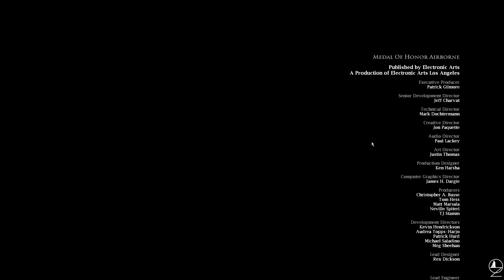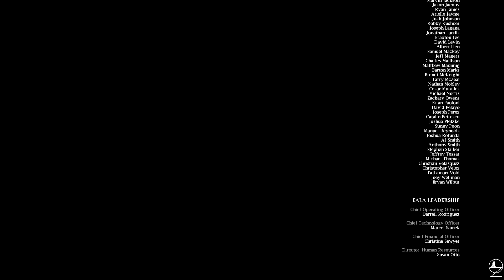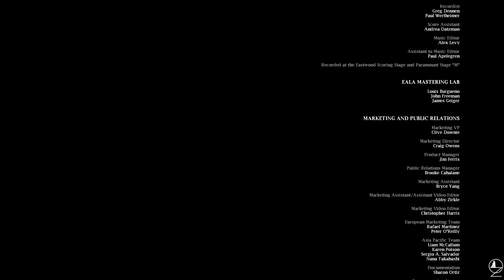Medal of Honor Airborne Part 25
Medal of Honor: Airborne is a first-person shooter video game, developed by EA Los Angeles. Released on Microsoft Windows & Xbox 360 in September 2007, & on PlayStation 3 in November 2007. It is 1943, following training in North Africa, PFC. Boyd Travers learns that the 82nd Airborne Division is to help with the invasion of Italy, beginning with Operation Husky. After nearly being killed by friendly fire from the US Navy, Travers & his squadron touch down behind enemy lines to complete a series of objectives within each of the campaign's mission's.